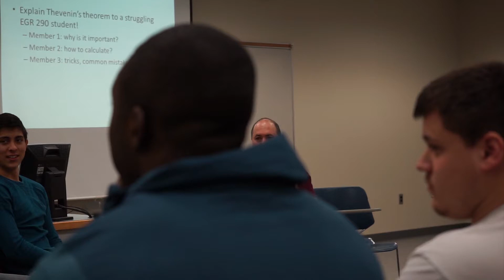Central Michigan University to offer master's degree in engineering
​​A leader in STEM education, Central Michigan University will launch a new Master of Science in engineering degree this fall through its School of Engineering and Technology, strengthening student training and research opportunities to meet existing and emerging industry demands.